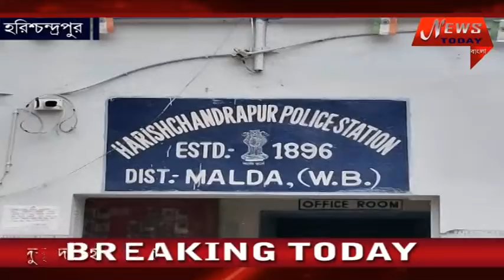11th Of April 2020(3)